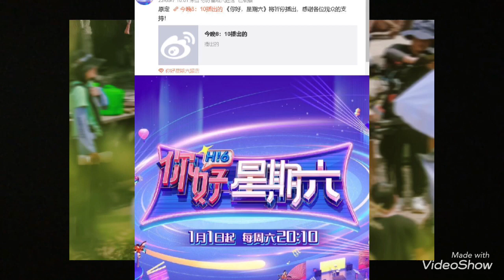TIN NÓNG CBIZ 7/5: ĐÀM TÙNG VẬN NHẬN BÃO KHEN, ĐỊCH LỆ NHIỆT BA GÂY SỐT, DƯƠNG DƯƠNG LỘ TƯ THẤT BẠI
Nguồn dienanhnet